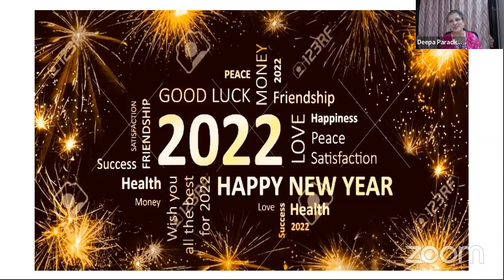PROFESSIONAL CLASSICAL VOCALIST MOHTARMA DEEPA PRADKAR SATHE @ AWARGI WITH DANISH, 1ST.JAN. 2022.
A Gifted and professional Shastriya sangeet vocalist and ghazal singer Mohtarma Deepa Pradkar Sathe in conversation with playwright Jawaid Danish of Toronto @ Awargi with Danish- 1st Jan. 2022.